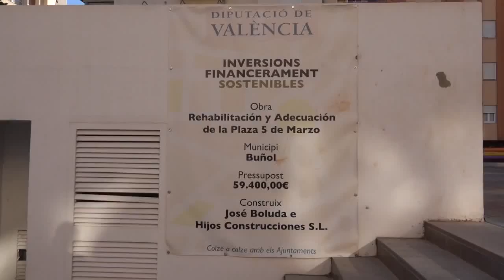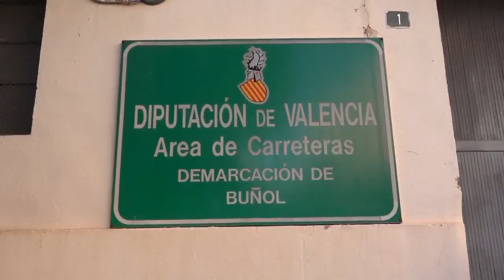Diputación invierte en las sociedades musicales de Buñol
La Diputación invierte 100.000 euros en las sociedades musicales de Buñol y habilita una sala social en el mercado